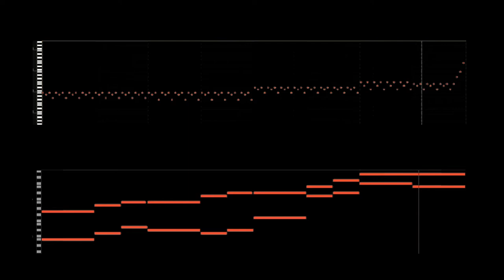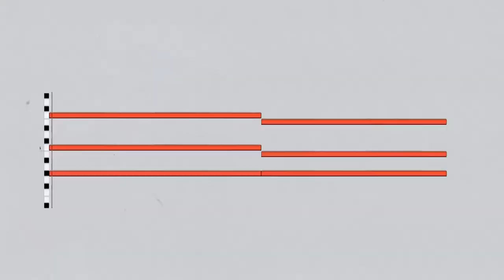Forlorn Outpost - HALO 3 x SHOVEL KNIGHT Mix!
Simply epic. I never thought these would go so well together.

Shoutout to my $10 Patron:
Wilmer Ventura

Shoutout to my $5 Patrons:
Giorgia, Roberto, David, Ileana

Shoutout to my $1 Patrons:
Matteo Melis, Jason Rice